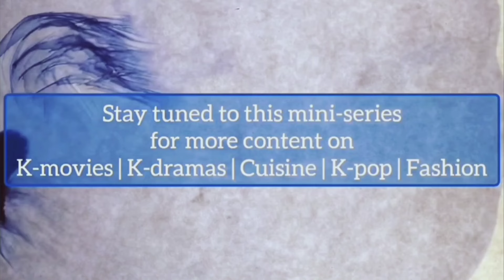Know the full story of Kim Ji-Won!